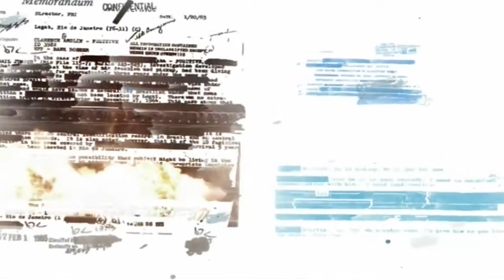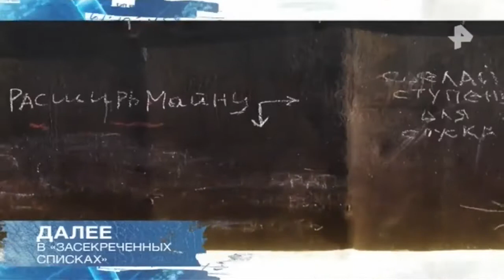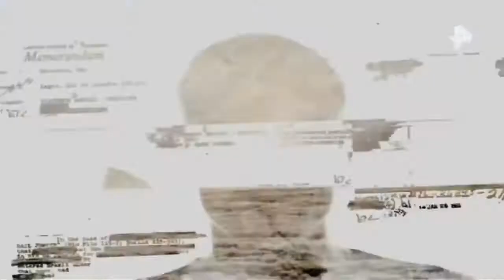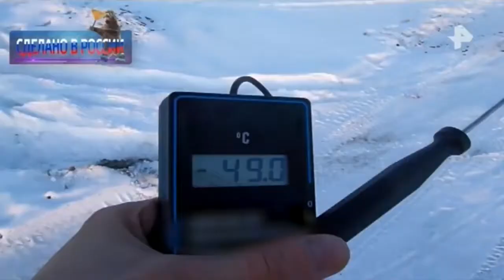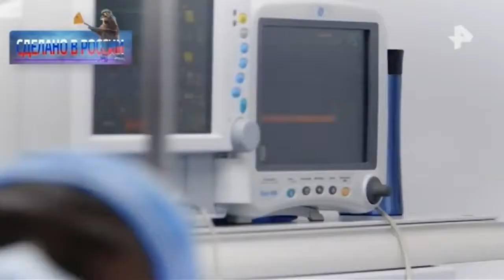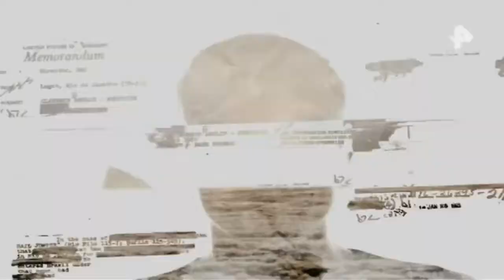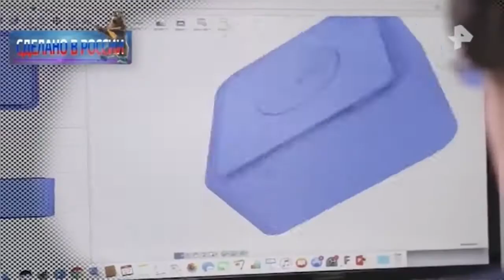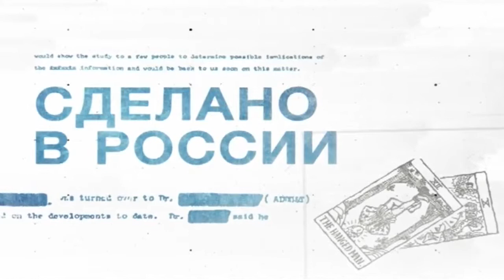Засекреченные списки. Выпуск от 07.04.2018. Сделано в России